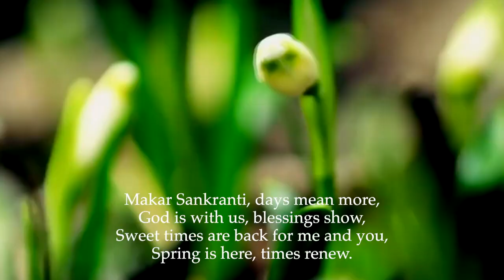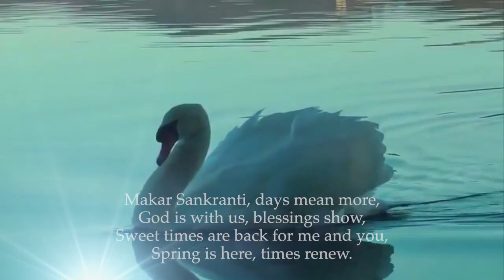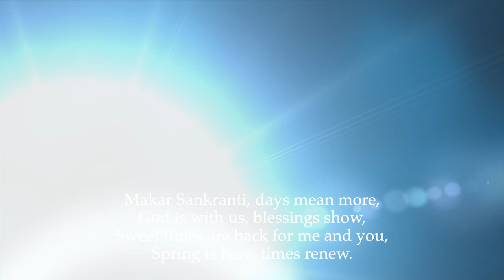Makar Sankranti Song with Lyrics# Online Learning# FESTIVALS OF INDIA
Makar Sankranti

Up in the blue, up so high,
Towards the sun, in the sky,
Days longer, warmth  is more,
Sunny days back, as before !

Coloured kites,  flying high,
Children singing, by and by,
Festivals are,  so much fun,
Life anew, has just begun.

CHORUS
Makar Sankranti, days mean more,
God is with us, blessings show,
Sweet times are back for me and you,
Spring is here, times renew.

CREDITS
Lyrics by Nellita Goes

Children on the Video :Ralin & Lincoln Albuquerque
                                       Leann & Lancy  Coutinho

Grateful to all the Artists on the Video!!!